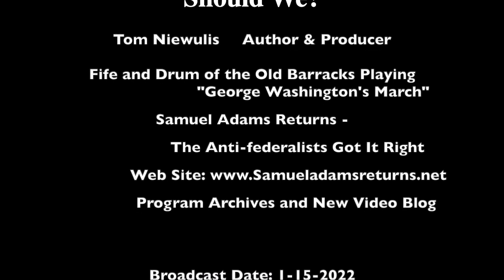Episode 334: Destroying Democracy – Should we?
Destroying Democracy

The great question for you is who is Destroying Democracy and Should We? We are continuously hearing the comments by Obiden and all the Daemoncrats (pronounced dēmən-crats), mainstream propagandists and progressives (I’ll call them what they are - communists) decrying how those who believe in Foundational Constitutionalism, morality, voter integrity, and education over indoctrination are Destroying Democracy.

As you really think about this, I have a simple and profound answer – YES!

On this weeks program I am taking you into a somewhat modern explanation as to why I am firmly settled on my answer. To give you a couple considerations in this regard I ask you to apply these statements to any and all, even the so called conservatives in political leadership and the known pundits, who use ‘Democracy’ in any form relating to governance and government.

"Communism needs democracy like the human body needs oxygen." Leon Trotsky

"Democracy is the road to socialism." Karl Marx

See the full blog post and references at the link above